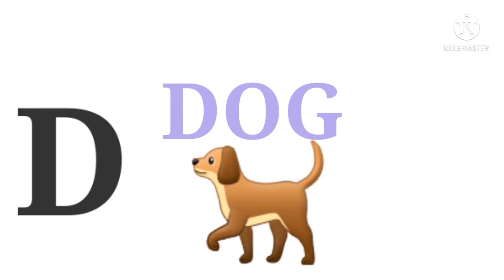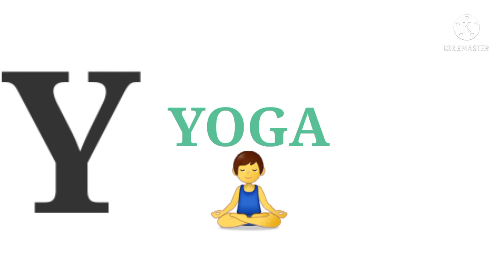Learn abc for kids - ABC Flashcards Alphabet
Educational shows  for kids teach them the alphabet, the different types of vehicles,sorting shapes and learning how to count in a fun way.